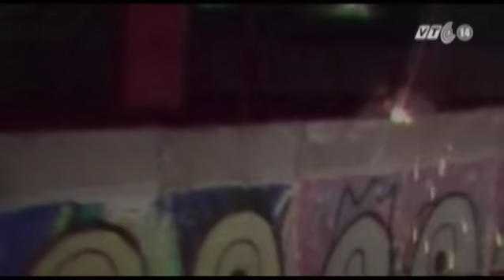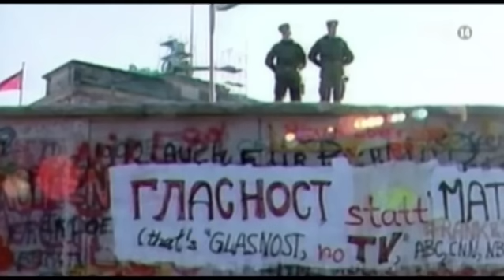VTC14_Gặp người đã mở Bức tường Berlin cách đây 25 năm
(Truyền hình VTC14) - Năm nay, Đức sẽ tổ chức long trọng kỷ niệm ngày bức tường Berlin sụp đổ. Bức tường Berlin vốn chia cắt hai nửa thành phố Berlin và đồng thời là đường biên giới giữa Đông và Tây Đức đã chính thức bị phá vỡ cách đây tròn 25 năm, sau khi được dựng lên năm 1961.